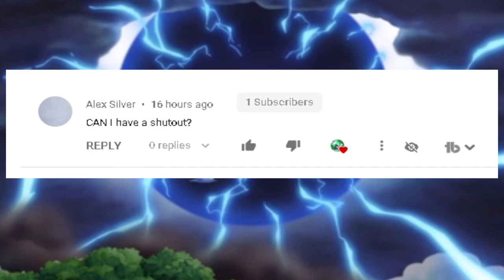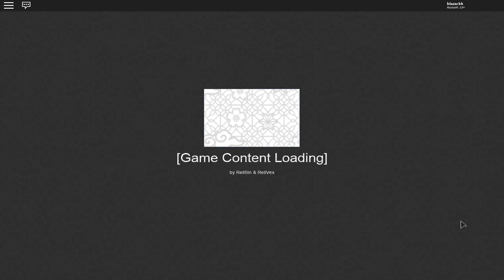Thunder Clap!!| Shinobi Origin Storm Release + Okami Clan Showcase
Thunder Clap!!| Shinobi Origin Storm Release + Okami Clan /Inuzuka Clan /Dog Clan Showcase. Thunder Clappin!

ok so in today's video i will be showcasing the storm release and the dog clan or inuzuka clan showcase in shinobi origin and i will be thunder clapping players in the game more like trolling so yeah hope you guys enjoy the video!!